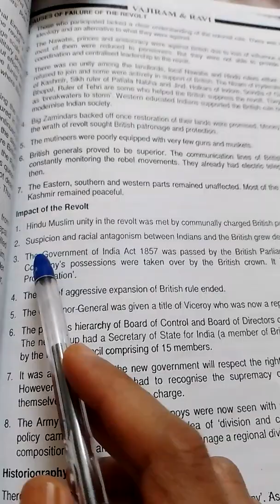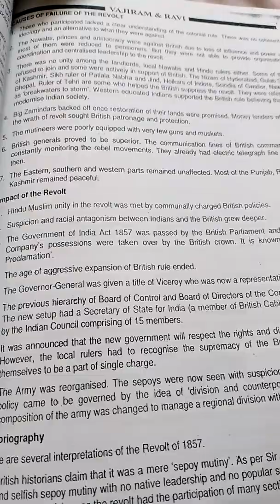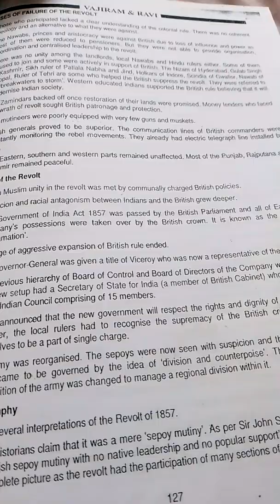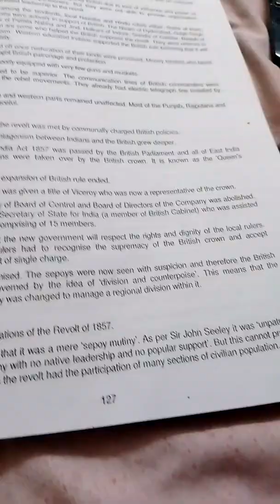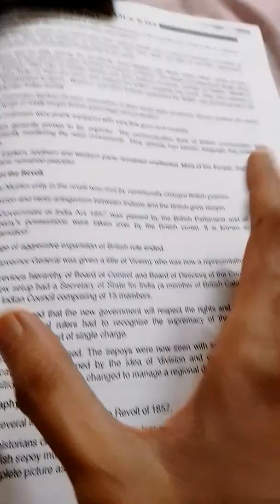Impact of the revolt of 1857 In Hindi ||1857 के विद्रोह का प्रभाव